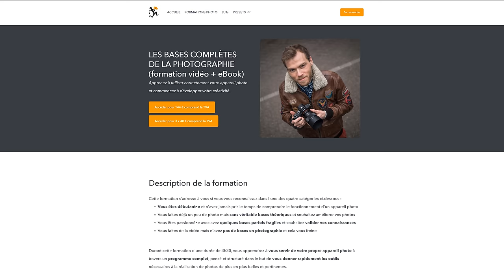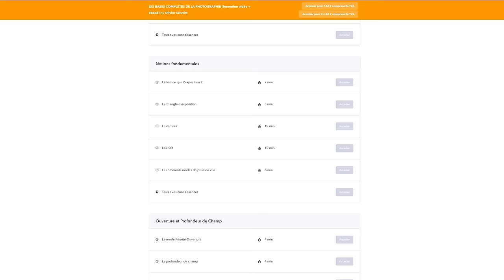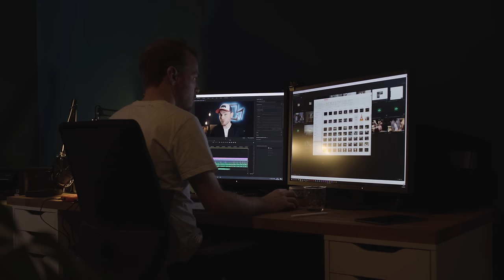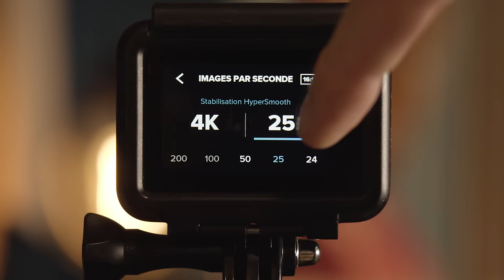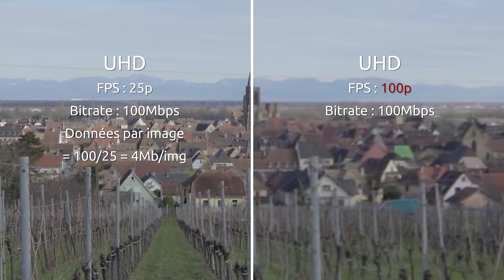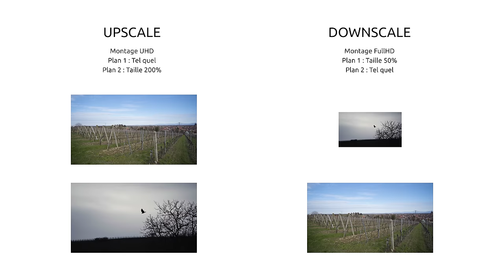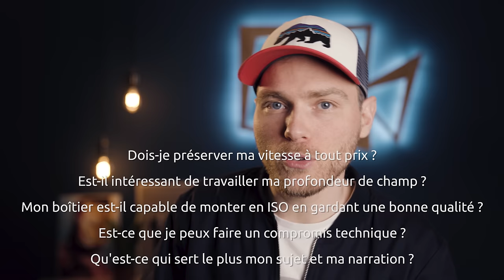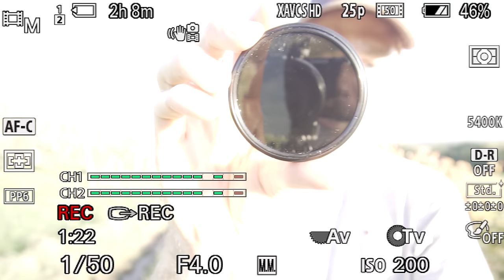L'essentiel pour BIEN DÉBUTER en vidéo (toutes marques)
→ Filtres pour mon drone
→ Eclairage studio
→ Trépied de voyage